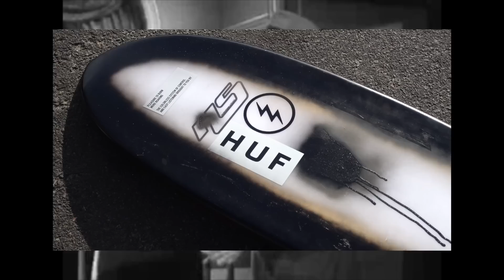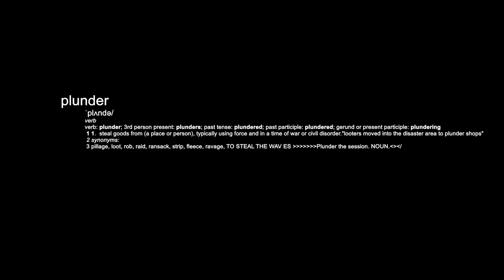PLUNDER | Ando, Creed, Nate, Dylan by Haydenshapes.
The Haydenshapes Plunder model. A versatile and modern classic designed to make ultra shitty waves pleasurable for all. It’s a board with a tendency to reap rich rewards in dismal conditions. Here is some visual proof, shot in said conditions, to add some weight to these sentiments and claims.

Enjoy a 5 minute video edit featuring the Haydenshapes team Craig Anderson, Creed McTaggart, Nate Tyler and Dylan Graves from sessions on the East Coast of Australia, to the central coast of California U.S.A and Puerto Rico.

‘Same board model, in 4 unique flavours. Tasty!’